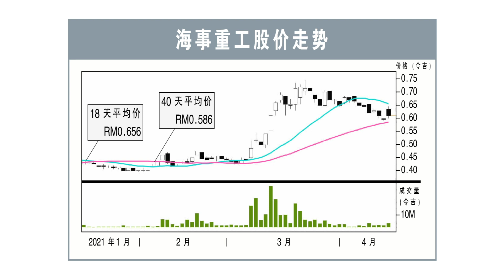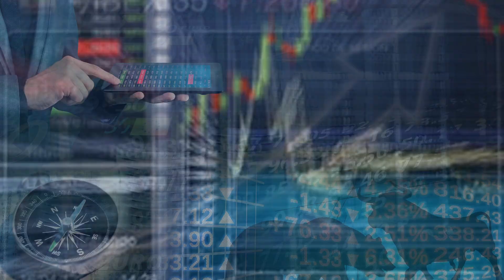【行家论股】海事重工 别对新订单太乐观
尽管获得新订单理应是好消息，但由于海事重工在过去一些大项目都遇过阻碍，因此行家视之为好坏参半的事情。